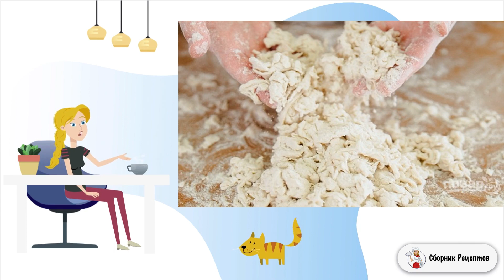Рецепт слоеного теста для пирога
Если вы любите печь дома самые разнообразные пироги, тогда обязательно пополните свою кулинарную копилку этим удачным рецептом теста. С ним, конечно, придется повозиться, но результат того стоит!     Покажу вам пошагово, как приготовить слоеное тесто для пирога. Этот рецепт хорош тем, что тесто можно сразу сделать впрок, увеличив количество ингредиентов в несколько раз, и заморозить для будущих кулинарных шедевров. Оно чудесно подойдет как для сладких, так и для несладких пирогов, так что советую обязательно его запомнить.

Ингредиенты:
Мука — 1 Стакан (+ 1 чайная ложка); Соль — 1 Чайная ложка; Вода — 2/3 Стакана (ледяная!); Сливочное масло — 220 Грамм; Количество порций: 1